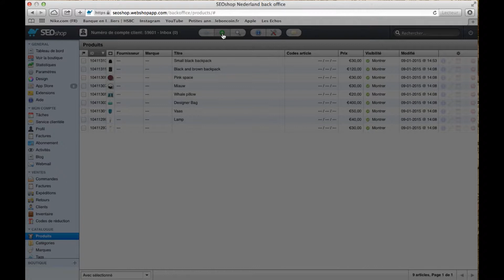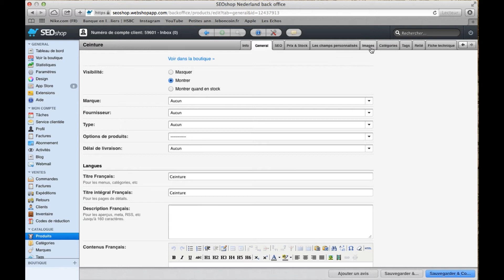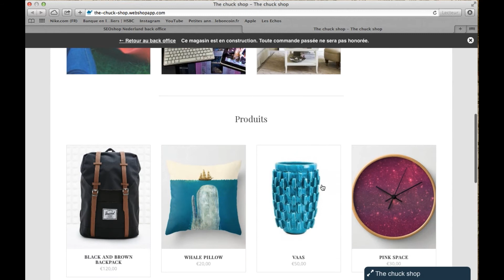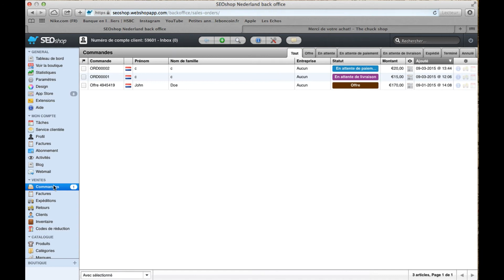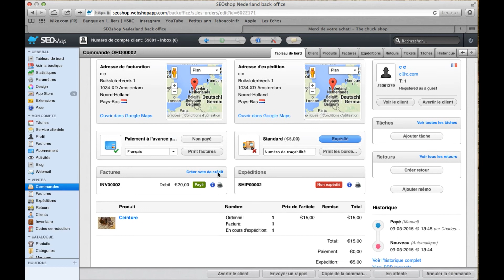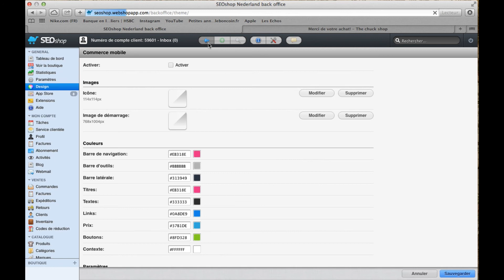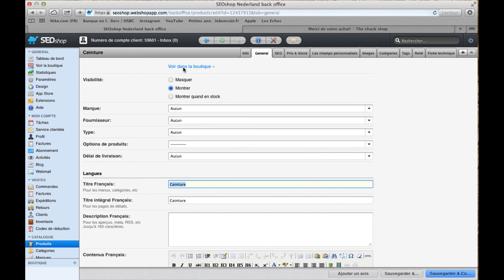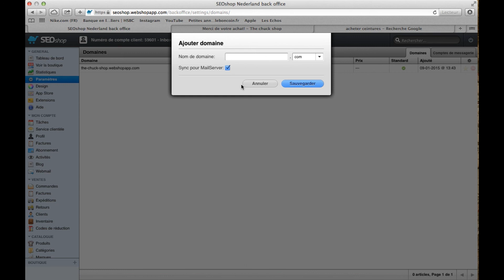Tutoriel d'utilisation du Back Office SEOshop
Dans cette vidéo, découvrez comment utiliser votre plateforme SEOshop et comment ajouter des produits, des catégories ou comment gérer vos commandes. Avec SEOshop, construisez facilement votre boutique en ligne. Pour plus d'informations, visitez et testez gratuitement la plateforme pendant 14 jours.